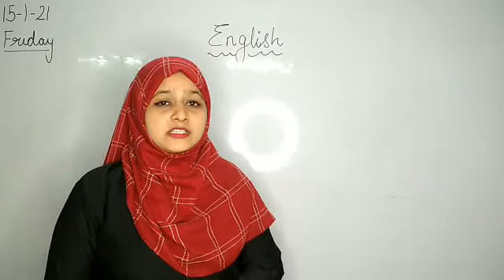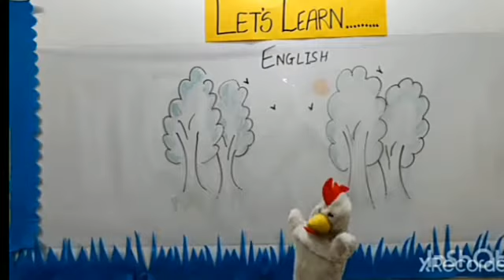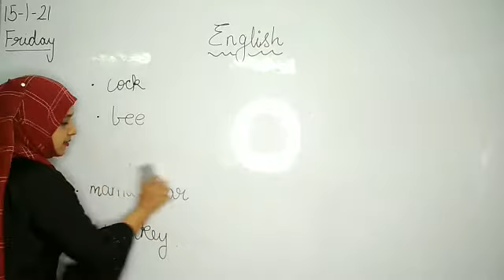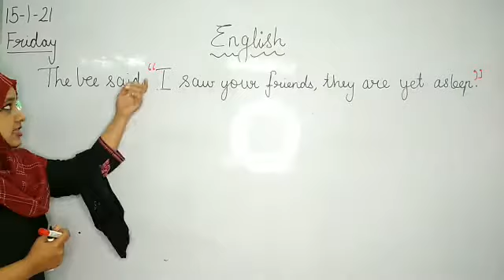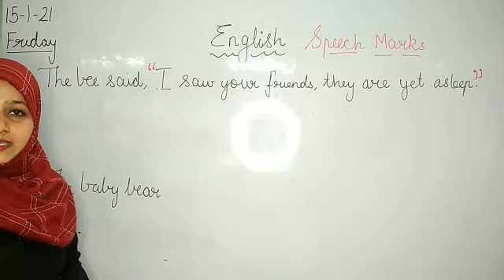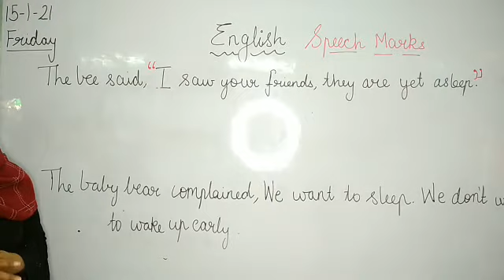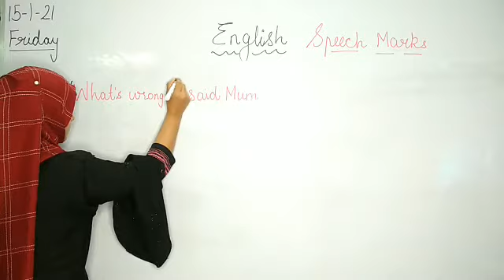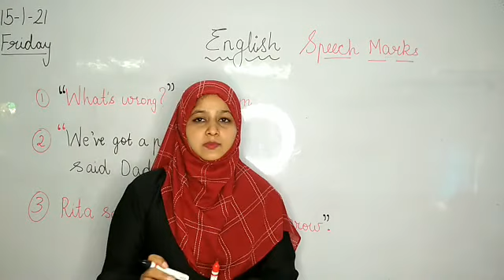Grade 1 English (15/1/21)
Grammar ( Speech Marks)